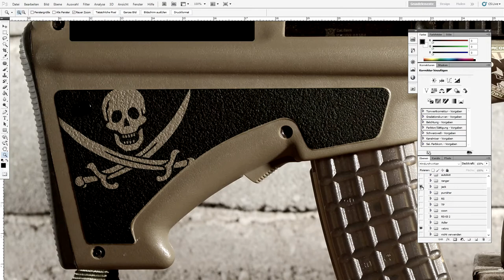Short Clip - Steyr AUG A3 Paintjob Draft - Racoon Squad Airsoft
A few ideas for a Steyr AUG A3 Paintjob.